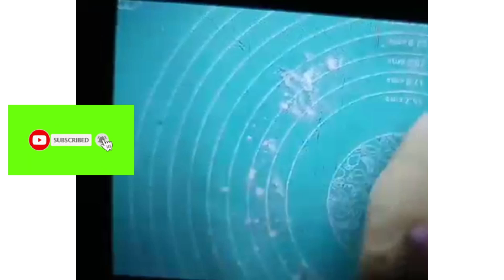chicken bread recipe || by @shanzakhan887#breadsnacks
4 cups plain/all purpose flour
1 tbsp. instant yeast
2 tbsp. powdered milk (optional)
1 tsp. salt
4 tbsp. oil
1 egg (plus one for glazing)
1 tsp. castor sugar
1/4 tsp baking powder (Ingredients for Chicken Filling
1 1/2 - 2 cups chicken boiled and shredded (250-300 gm when uncooked)
2 small onions (finely chopped)
1 tsp. salt
1 tsp. black pepper
2 tbsp. coriander leaves
4 green chilies (chopped)
1 tsp. garam masala powder
2 tbsp. flour
2 tbsp. butter
1 cup milk
sesame seeds as required (Servings : 2-3 medium loafs

One of my personal favourite recipes and a definite keeper of a recipe!

I have included step by step instructions with pictures HERE